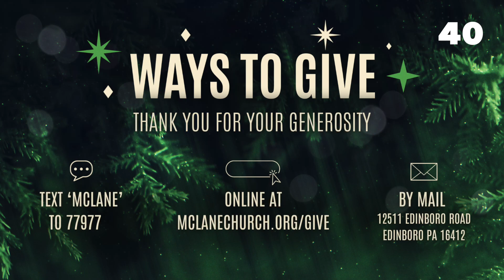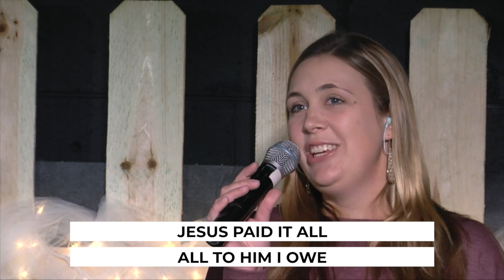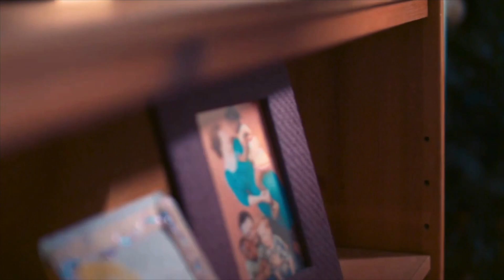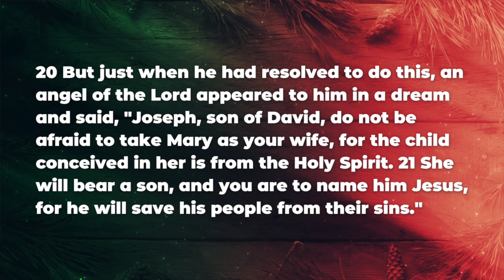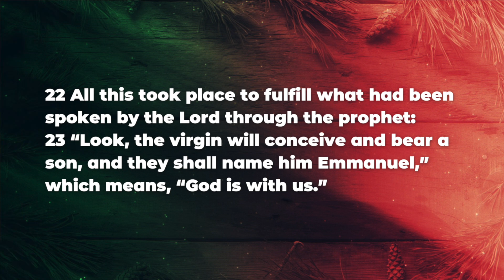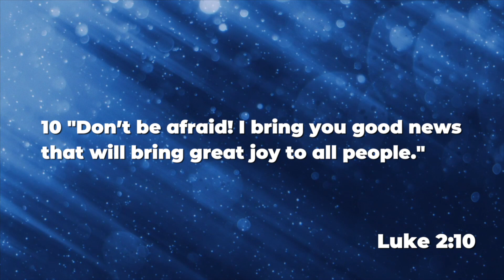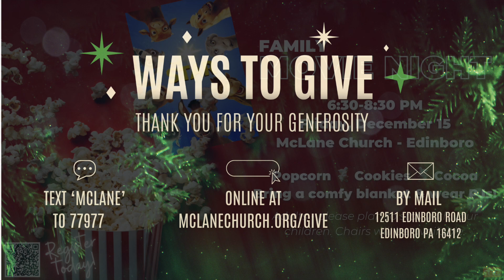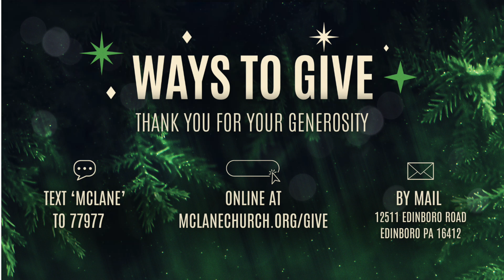Traditions of Christmas: Advent 2023 | Brian Kelly | 12.10.23